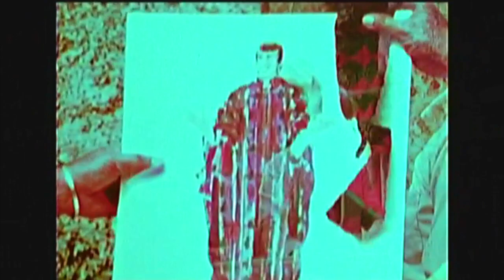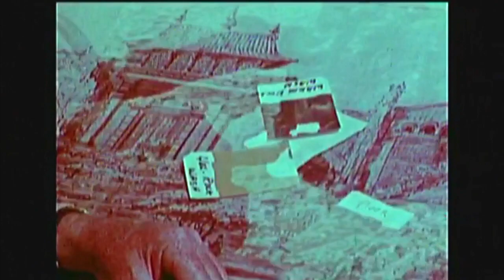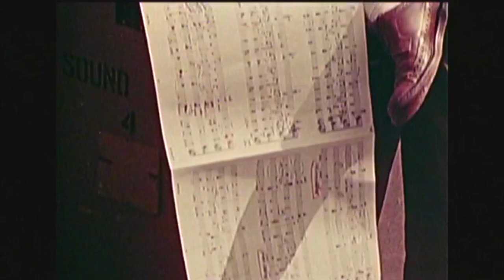The Making of Ross Hunter's LOST HORIZON 1973 with Liv Ullmann and Olivia Hussey